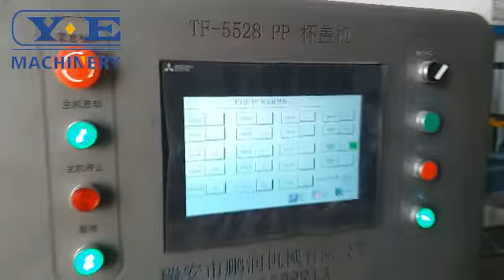TF5528 PP cup lid making machine 25circles/min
The machine is designed to make Plastic PP cup lid, high speed 22circles/min, forming area 550*280mm, with automatic stacking max 50pcs.